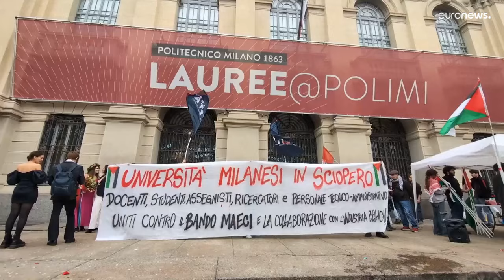تصعيد للحراك الطلابي في إيطاليا للمطالبة بمقاطعة اتفاقيات البحث العلمي مع الجامعات الإسرائيلية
نظّم الطلاب والأساتذة في مدن إيطالية مختلفة احتجاجات واعتصامات اليوم الثلاثاء، لمقاطعة اتفاقيات البحث العلمي بين الجامعات الإيطالية والإسرائيلية (MAECI).